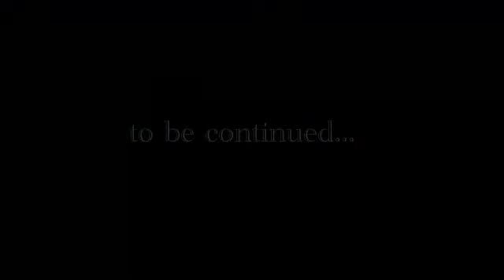DEN OF FIGHTERS (MC EVER G COMEDY)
It is all about fun watch to see MC EVER G COMEDY